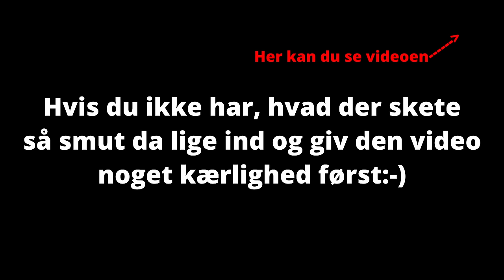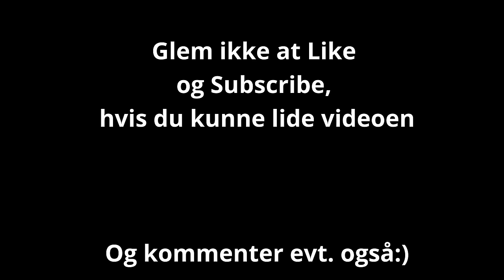Scooter Vlog 10 - STIKKER AF FRA POLITIET PÅ JOG R OG HOT!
Velkommen til Beskrivelse
Så kom der endelig en LILLE smule sol i Danmark igen, og det vil sige flere videoer:-)
I denne video stikker mig og 2 af mine gutter, af fra Politiet på én PGO HOT 50 og 2 JOG R'er

Glem nu ikke at:
Du kan eventuelt også kommenter, hvad du synes om videoen og hvad vi kan gøre bedre:)

Filmet med: Gopro hero 5 - med nd filter 8-16
Optaget lyd med: GoPro Black Hero 50
Redigeret med: DaVinci Resolve 17